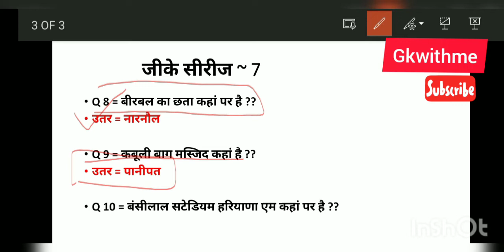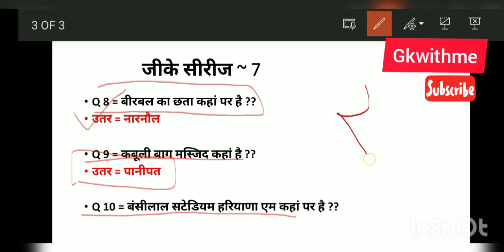Haryana gk important series (हरियाणा जीके)पार्ट ~ 7 | Hssc | Gram sachiv|Htet| haryana exams|patwari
All about ~ this video is all about the important series of haryana gk .
in this video all questions are related to haryana gk .these questions are important for haryana state exmas.